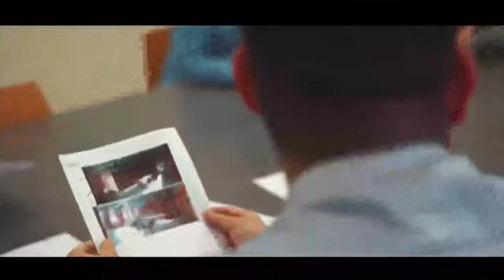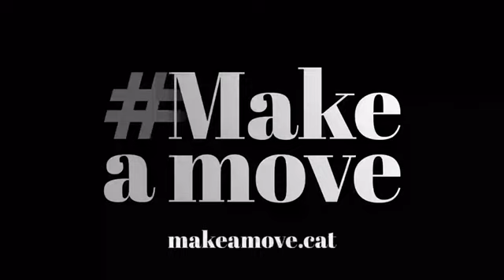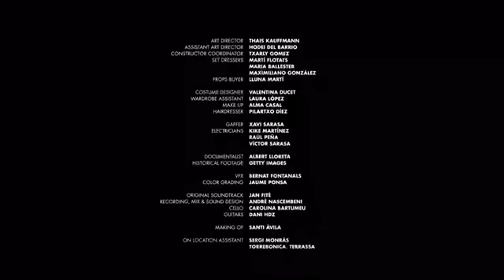Vols saber com vam fer possible el vídeo de la campanya MakeAmove? Aquí ho podràs veure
Vols saber com vam fer possible el vídeo de la campanya MakeAmove? Aquí ho podràs veure Si t'ha agradat, ens ajudes a finançar la campanya? Fes un donatiu per explicar arreu que l'autodeterminació és un dret, no un delicte ➡️ MakeAmove CapALaIndependència @elvellblues